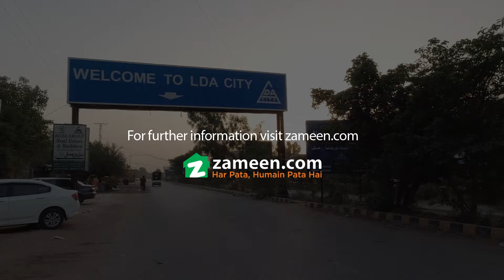10 MARLA PLOT FILE FOR SALE IN LDA CITY LAHORE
10 MARLA FRESH FILE FOR SALE IN LDA CITY LAHORRE
You can now purchase your Plot File at an amazing price. Looking for a Plot File to buy? This can be the best deal to consider. The perfect 2250 Square Feet listing for your property needs are right within your reach. A price of PKR Rs.  may not come again for the property in question. You will not regret investing in the ideally located properties in LDA City Phase 1. Here is the perfect Plot File you can find in Lahore.